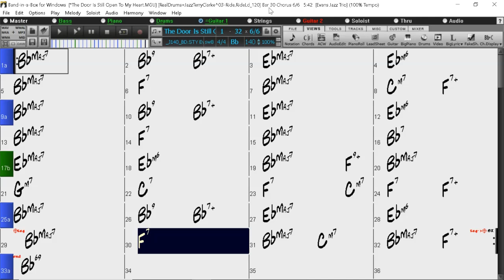BACKING TRACK - THE DOOR IS STILL OPEN TO MY HEART (Chuck Willis) (Bb) 140 BPM SWING